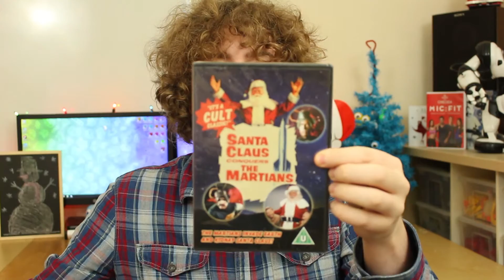Twelve Days Of Christmas - Day 11: It's a Cult Classic | Brzam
❄ DAY ELEVEN OF MY TWELVE DAYS OF CHRISTMAS ❄
I asked a bunch of my friends to get me some small gifts costing less than £1 each, and am opening one each day as my own version of the twelve days of Christmas.